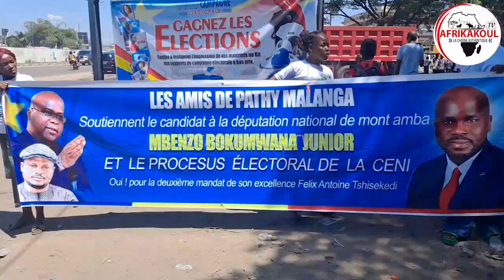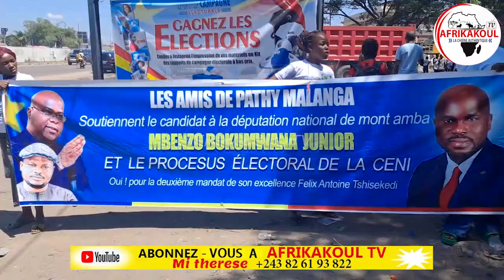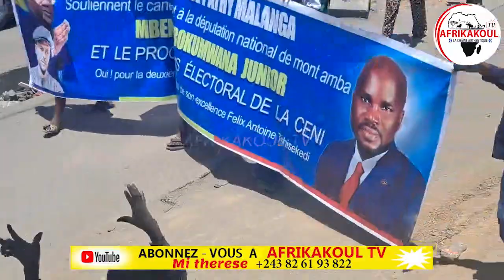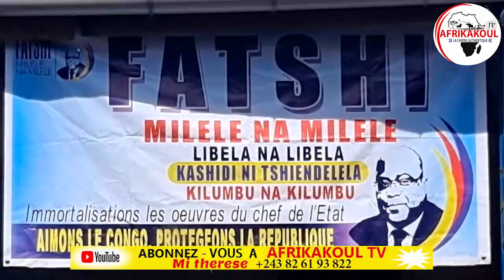🛑DIRECT LIMETÉ TOMBÉ,SOUTIENT INDÉFECTIBLE YA FPAU À FATSHI...